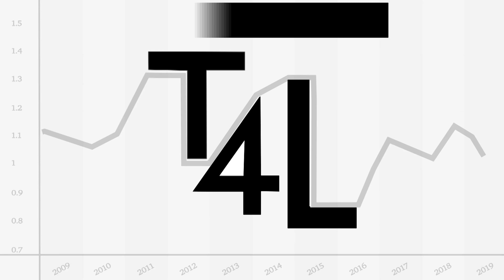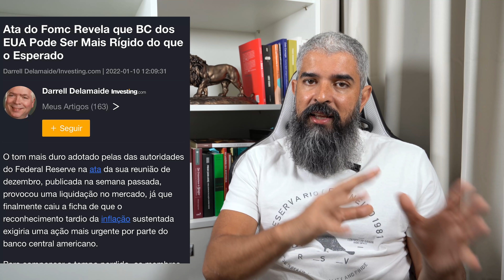Os Bancos Centrais podem freiar a inflação em 2022?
Seja membro da Comunidade Liga Lion!

xxxxxxxxxxxxxxxxxxxxxxxxxxxxxxxxxxxxxxxxx

xxxxxxxxxxxxxxxxxxxxxxxxxxxxxxxxxxxxxxxxx

Olá!

A ata do FOMC divulgada recentemente foi tratada pelo mercado como uma mudança de atitude do FED.

O Banco Central será mais rígido no combate a inflação, dizem.

Os mercados especulativos sentiram o baque e começaram o ano recuando.

No vídeo de hoje, vou explicar porque a política do FED continua extremamente cautelosa e muito longe de fato do combate a inflação.

Vou falar também da cara de pau do presidente do BCB, Campos Neto, que atirou para todo lado, menos para sim mesmo, tentando explicar a inflação brasileira acima de meta em 2021.

Além disso, falarei também do Bitcoin que caiu mais de 40% desde o topo esse ano.

Entenda como venho lucrando com esse atual momento de queda da criptomoeda.